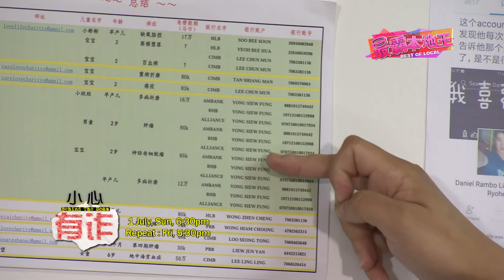《小心有诈》：第八集精彩预告